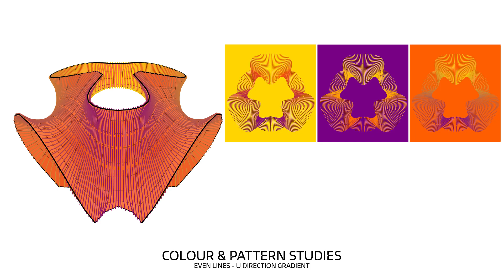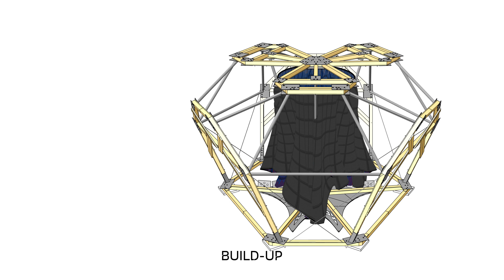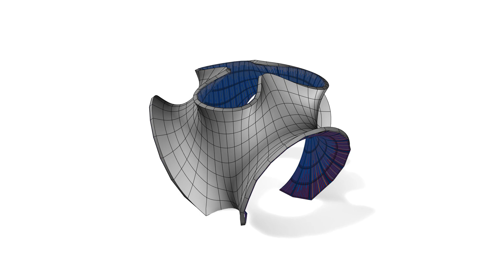ZHA KnitCandela Animation